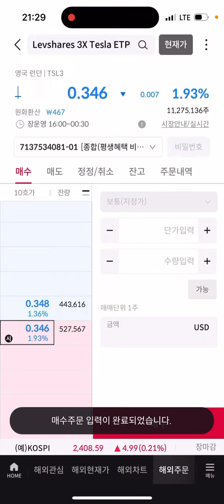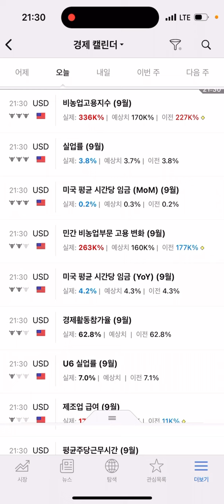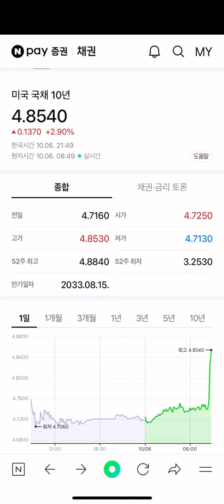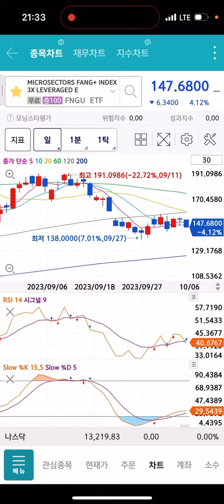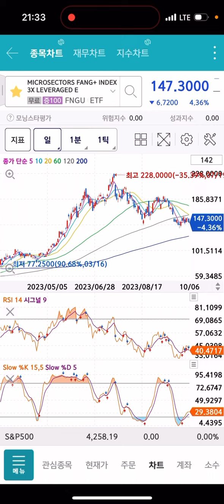방금 고용지수발표후 국채금리 급등했습니다 오늘 기분이 싸하네요 쳐 물린거같습니다 FNGU TQQQ SOXL BULZ 삼슬라